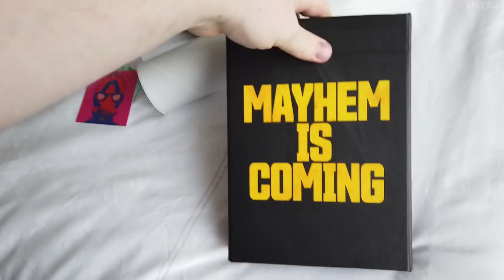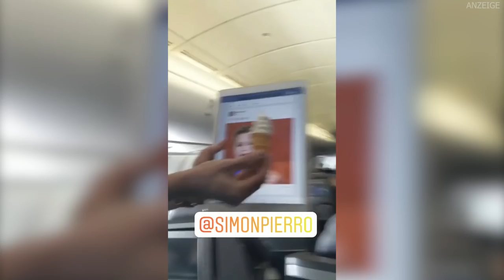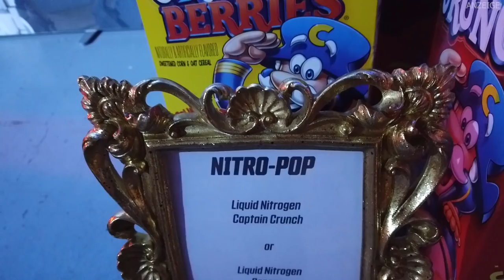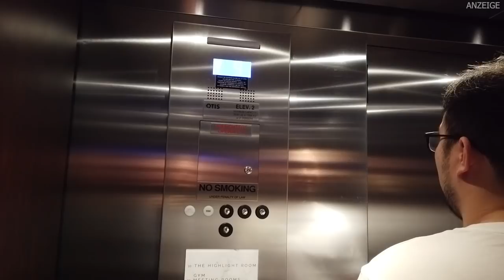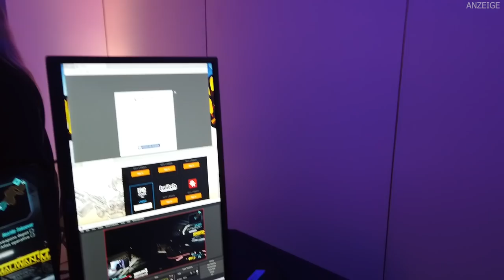Klein Peter in Los Angeles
Hey Leute, hier ein kleiner Zusammenschnitt meiner verrückten L.A.-Tage. Ich möchte mich nochmal ganz ausdrücklich bei 2k und bei euch bedanken, dass ihr sowas immer möglich macht. Ich hatte eine tolle Zeit mit sympatischen Leuten, von denen ich vorher viele noch nicht gut kannte und auf die ich mich bei den nächsten Events wieder freue. Dazu gehören Jens & Hauke von Bonjwa, Niels aka hc_dizee, Shlorox, Farbenfuchs, Simon Pierro und natürlich Romina, Jan & Carlo von 2k.

Borderlands 3 war wie im Video gesagt eine positive Überraschung, obwohl ich schon echt viel erwartet habe. Den kompletten Stream (über 3 1/2 Stunden) könnt ihr euch noch auf Twitch anschauen das UNCUT-Gameplay (2 Stunden) auf unserer Webseite und das Best-Of vom Stream auf Youtube Bis zum Release von Borderlands 3 streamen wir immer mal wieder den ersten und zweiten Teil, können es kaum erwarten :D

Falls ihr euch für mehr Behind-the-Scenes und für das Essen im Somni interessiert, empfehle ich euch meinen Instagram-Account . Durch die Stories-Funktion kann man mal leicht ein Foto oder einen Clip von unterwegs raus hauen, ohne, dass es in einen kurzweiligen Vlog passen muss. Die sind zwar nur 24 Stunden online aber ich habe alle Clips aus LA in einer Highlight-Sammlung zusammengefasst, die ihr auf meinem Profil findet. Dort habe ich auch alle Gänge vom Somni gepostet, nachdem ich die Bilder entsprechend sortiert und bearbeitet habe.

Vielen Dank euch allen! Als zusätzlichen Dank dafür, dass ihr die Beschreibung gelesen habt, verlose ich unter euch die komplette Swag-Bag, die ich am Anfang des Videos unpacke. Inklusive getragener Jacke :D Um teilzunehmen schreibt ihr bitte die Länge des Best-Ofs in Minuten per privater Nachricht an meinen Instagram-Account. Sorry an alle, die keinen Account haben und wollen aber ich möchte nicht die Kommentare unter dem Video damit vollgespammt haben :D Teilnahmebedingungen